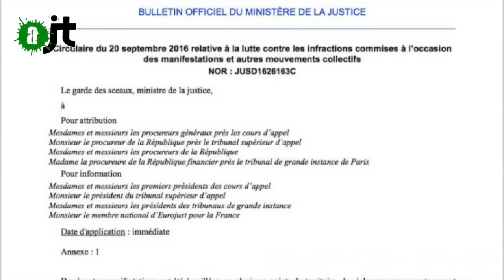Evacuation de NDDL: La boucherie ?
Evacuation sans précédent à Notre Dame Des Landes !
Dans une circulaire, le gouvernement prévoit une évacuation musclée de la ZAD avec dispositif spécial jamais vu ! Le 20 Septembre dernier, le Garde des Sceaux diffusait la procédure d'évacuation de Calais et de NDDL: Du jamais vu qui fait craindre un affrontement dangereux.